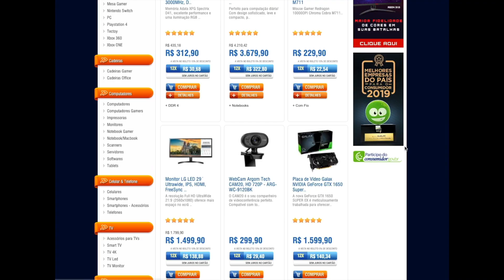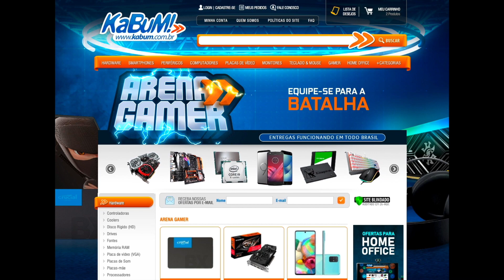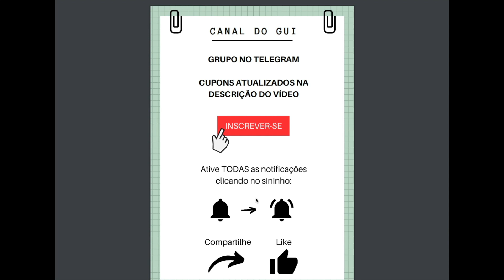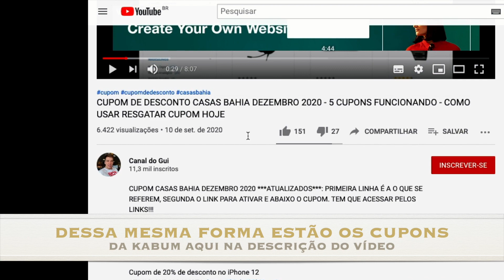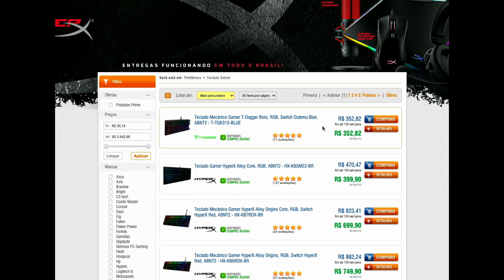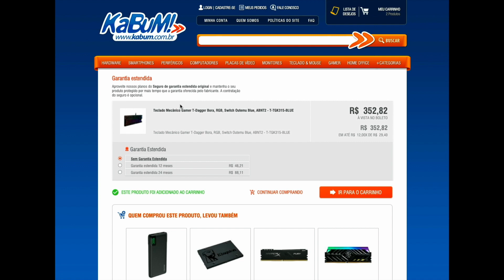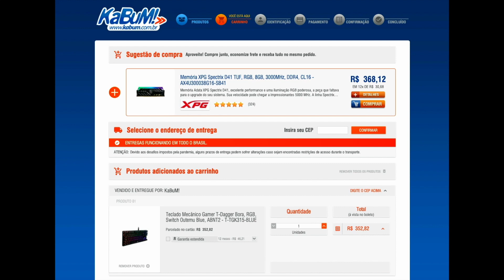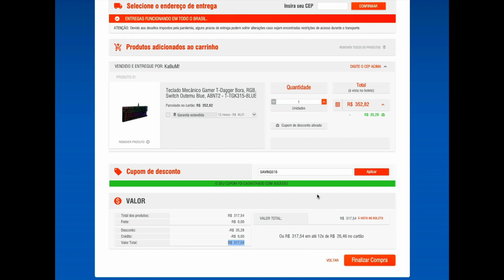CUPOM DE DESCONTO KABUM - VÁRIOS CUPONS FUNCIONANDO - COMO CONSEGUIR USAR CODIGO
SEGUEM OS CUPONS KABUM: PRIMEIRA LINHA É A O QUE SE REFEREM, SEGUNDA O LINK PARA ACESSAR E ABAIXO O CUPOM

Cupom: ssdfev

Cupom: placasmae5

Cupom: processadorfev

Cupom: discorigido5

Cupom: memoriafev

Cupom: coolerfev

Cupom: mousefev

Cupom: tecladofev

Cupom: headsetfev

Headset Gamer: descontos de até 50%.

Hype Ofertas: descontos de até 58%.

Cupom: tecladomousefev

Cupom: suportefev

Cupom: someacessoriosfev

Cupom: mesafefv

Cupom: kitgamerfev

Cupom: CALOR5

Cupom: webcamfev

Cupom: streamerfev

Cupom: gabinetefev

Cupom: eletroportateisfev

Cupom: placadesom5

Cupom: drivesfev

Cupom: fontefev

CUPOM DE DESCONTO KABUM - VÁRIOS CUPONS FUNCIONANDO - COMO CONSEGUIR GANHAR USAR CODIGO

*** ALERTA ***: pesquise também nas páginas abaixo da AMAZON, LOJAS AMERICANAS E GIRAFA (ENCONTREI ALGUNS PREÇOS MAIS BAIXOS NELES DO QUE NO KABUM)

CUPOM DE DESCONTO KABUM MOSTRADO NO VÍDEO!!! SIGA TODOS OS PASSOS PARA CONSEGUIR O CUPOM DE DESCONTO KABUM. ASSISTA ATÉ O FINAL para ver certinho como usar.

CUPOM DE DESCONTO + DICA PARA ECONOMIZAR...

COMO USAR O CUPOM DE DESCONTO KABUM e como comprar: (expliquei no vídeo, vejam!!!)

CUPOM DE DESCONTO KABUM - VÁRIOS CUPONS FUNCIONANDO - COMO CONSEGUIR GANHAR USAR CODIGO TECLADO HEADSET PERIFERICOS GAMER FRETE GRATIS MEU CUPOM DE DESCONTO KABUM